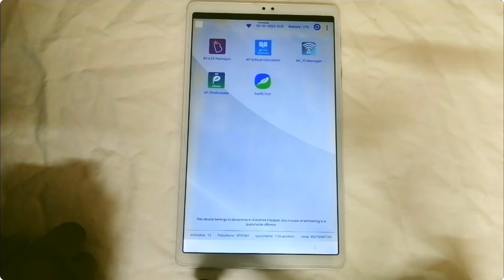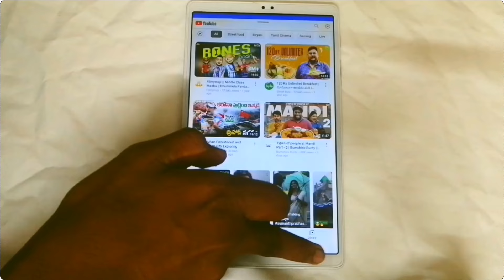How to open YouTube in jagananna tab#suryatechstuff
Here, you'll find a variety of informative videos that cover a wide range of topics. From tutorials  we've got something for everyone

We appreciate your support and look forward to connecting with you through comments and messages.

So, sit back, relax, and enjoy the journey with us. Welcome to our YouTube family!